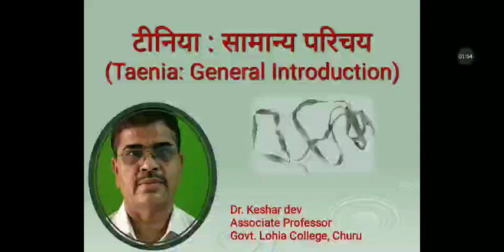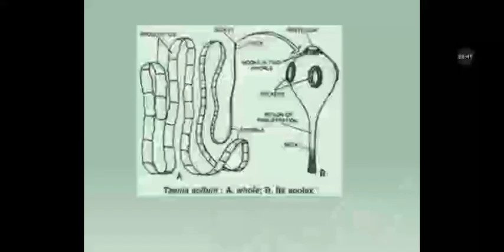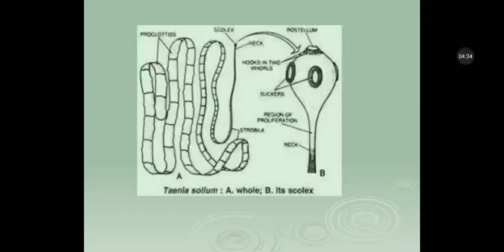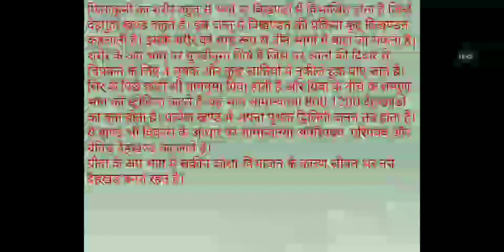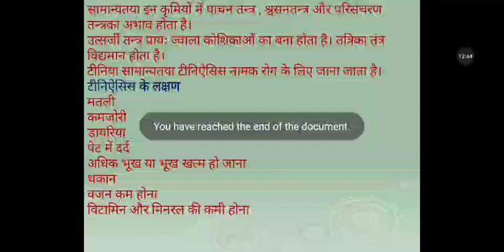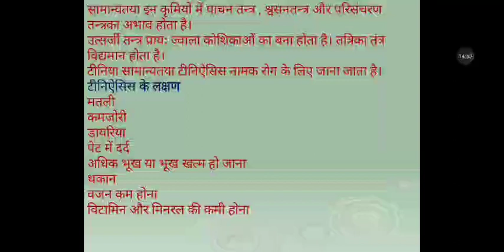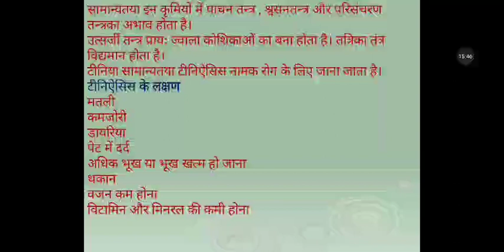Taenia, B.Sc. I Zoology P. I by Dr. Keshar dev